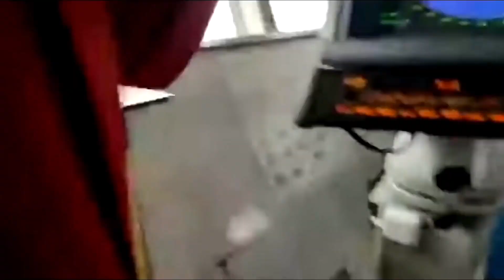Yacht sunk by Search & Rescue Vessel! | Cargo Ship Break in Two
Welcome to 3 Minutes of Maritime. Here we show you incidents caught on camera with the background information so you know what is happening.